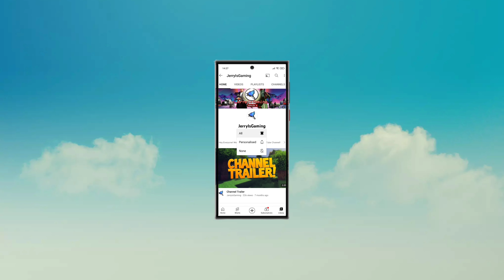Round Trip - Indonesian Train Simulator | jerryisgaming #2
Welcome to jerryisgaming (JIG) channel. This channel is all about gaming and review related to games. Today we are going to play Indonesia Train Simulator By Highbrow Interactive.

Indonesian Train Simulator is another high quality train simulation game from the stable of Highbrow Interactive, the creators of the mega-successful “Euro Train Simulator 2" and the path-breaking "Indian Train Simulator".

“Drive” - where the player can design a scenario to their preference
“Play Now” - users will instantly begin a simulation put together with randomized preferences
“Career” - features uniquely designed missions

Indonesia Train Simulator Features:
💠Track Changing,
💠Signaling System, Coupling / Decoupling,
💠Loco Hood Side selection,
💠Over 25 camera angles,
💠Photo Mode for taking stunning screenshots,
💠Richly-detailed driver cabins for  locomotive,
💠Sounds and Authentic Passenger coaches,
💠Dynamic Time and Weather,
💠Intelligent AI trains,
💠Controllable Doors, etc.